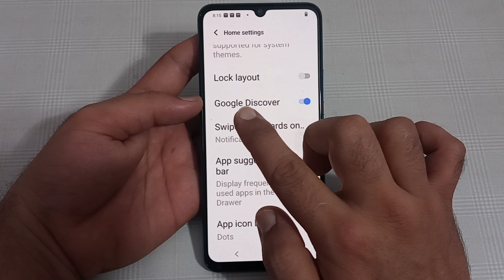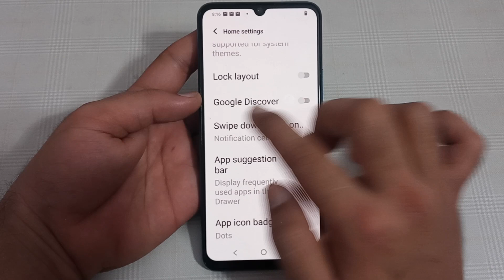Vivo y21t Google discover, how to disable Google discover in Vivo y21t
how to remove google discover from home screen | google discover turn off | google discover kaise band karen | google discover settings | how to turn off google discover in realme | how to turn off google discover | swipe to access the google app | google news feed | turn off swipe left | google feed | google app | disable swipe left | black content creator | google | android | downloadingpirate | android home screen swipe left feature | outside apps